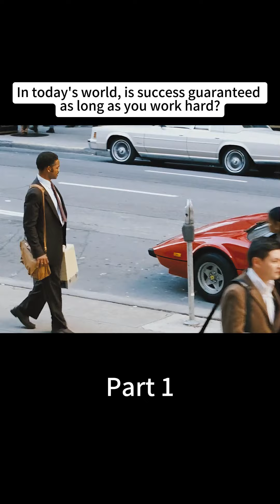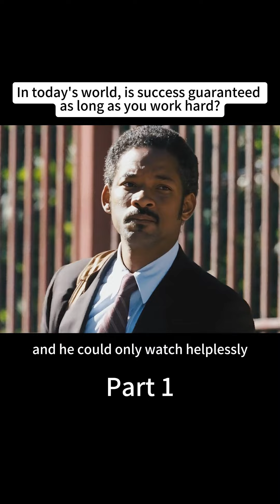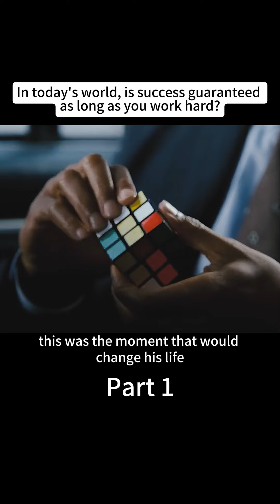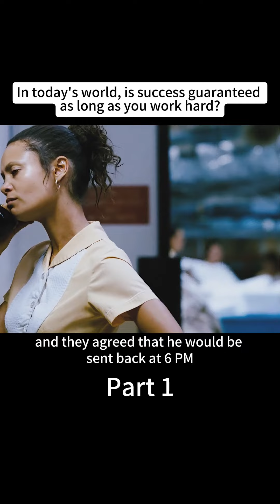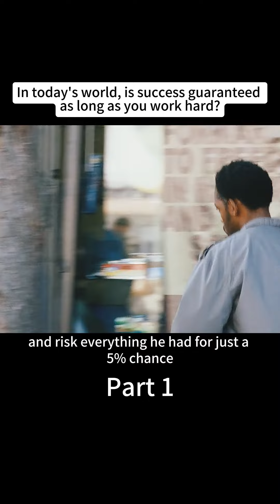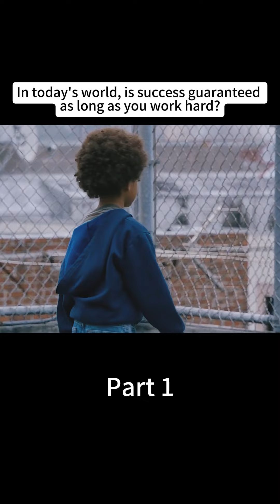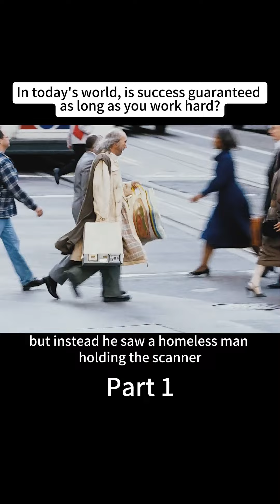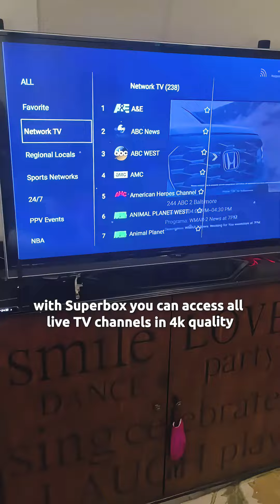【Part 1 full vid】In today’s world is as long as working hard that we can succeed?